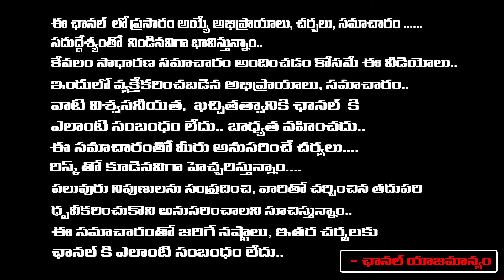పవన్ మాటలు నమ్మొద్దు | Director Geetha Krishna Shocking Words About Pawan Kalyan | Ap Politics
పవన్ కళ్యాణ్  మాటలు నమ్మొద్దు..! | Director Geetha Krishna Shocking Words About Pawan Kalyan | Ap Politics | Red Tv Talkies